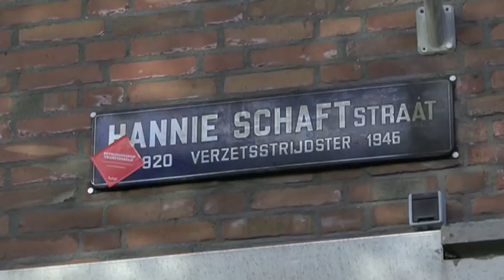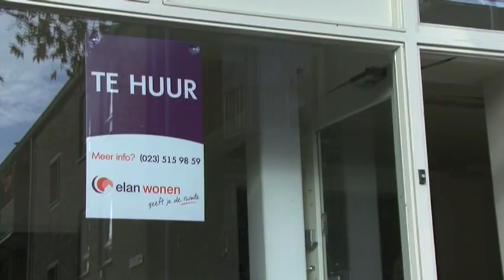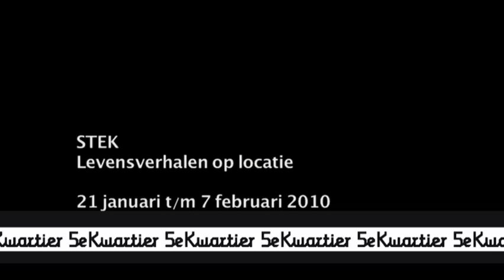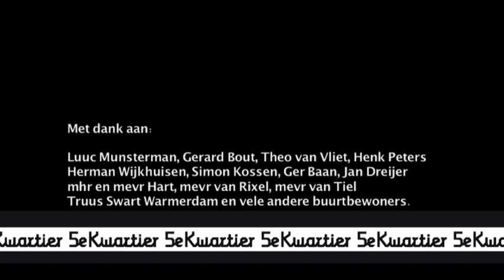STEK levensverhalen op locatie.m4v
STEK is het theatrale slot van het Community-artproject de Verhalenkeuken.
Gedurende anderhalf jaar ontwikkelde 5eKwartier theatrale vormen om verhalen uit de wijk te presenteren en kwaliteiten van buurtbewoners te bundelen.
Voorstellingen: 21 januari t/m 7 februari 2010.

STEK wordt gemaakt door: Titia Bouwmeester, Ted van Leeuwen, Brigitte Defaix, Tommie Freke, Valerie van Leersum, Ben Lammerts van Bueren, Danielle van Vree, , Ellen Kromhout, Lotte van Dijck, Thijs Koenen, Nynke Deinema, Ilse van Dijk, Nynke Sluijter, Sanne Dorrepaal, Rozien Salah, Geja Muffels en vele buurtbewoners.

STEK werd mogelijk gemaakt door gemeente Haarlem, Ymere, Elan wonen, Pre wonen, VSBfonds, Oranje-fonds, Mondriaanstichting, Kunstenaars&CO en ministerie van VROM. Partners: Stadsschouwburg Haarlem, KCNH.